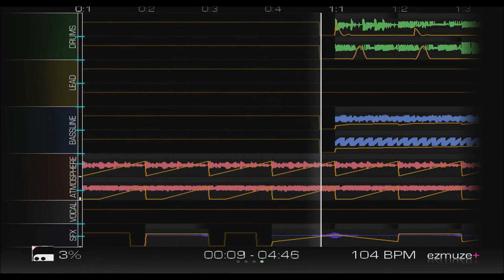[104 BPM] Prime Ordnance - Light Trails [ezmuze+ Hamst3r edition]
It's rush hour.

This song was made with an Xbox 360 indie game called "ezmuze+ Hamster Edition". It was then mastered using Fl Studio's "Maximus".

Railblade74 (EZmuze+ Database) (There's a lot of good music here, go check it out):